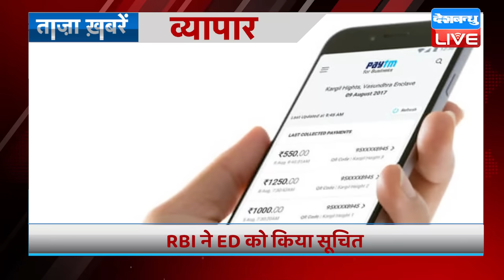breaking news | india news, latest news hindi, rahul gandhi, 04 February